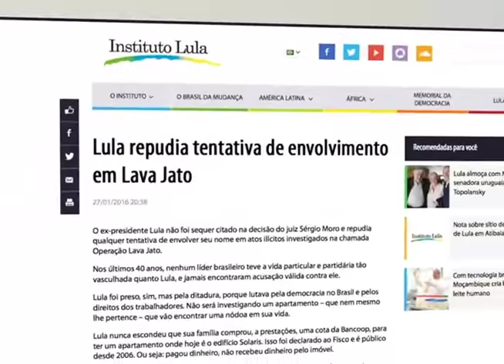Ministério Público de São Paulo intima ex-presidente Lula e a mulher dele, Marisa Letícia